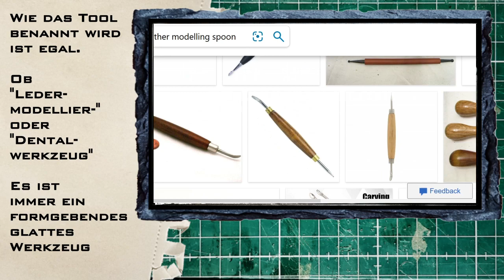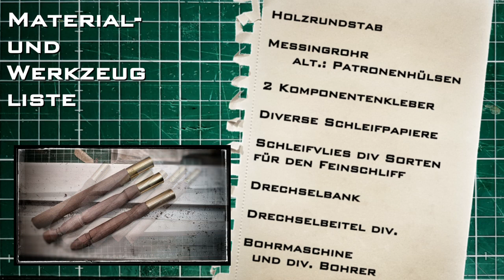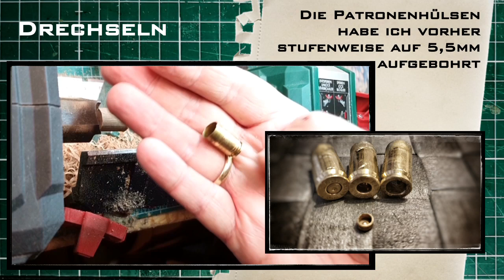Punzieren Teil 4: Modellierwerkzeug - Günstige Alternativen und wie man sie verbessert.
Ein wichtiges Tool das man neben den Punziereisen benötigt, ist der Modellierlöffel.
Profivarianten könne wirklich viel Geld kosten.
Welche Alternativen es gibt und, wie man aus günstigen Varianten kleine Schönheiten machen kann, das zeige ich in diesem Video.

Ich habe hier eine Liste von empfehlenswerten Lederwerkzeuge zusammengetragen.
Jeder der über diesen Link bei Amazon kauft, unterstützt die
Arbeit an meinem Blog. Es ermöglicht mir neue Werkzeuge für euch zu testen.

Die folgenden Links sind sogenannte Afflitate-Links.
Sollten sie auf einen dieser Links klicken, und sich entscheiden den Artikel zu kaufen, erhalte ich eine kleine Provision.Sie helfen mir dabei, diesen Video-Blog zu finanzieren. Mit den Einnahmen kaufe ich neue Werkzeuge und Materialien, die ich in meinen Videos bespreche.

Cnmade Töpferwerkzeug-Set, 12-teilig, doppelendig, aus Edelstahl, für Wachs, Keramik, Skulpturen

alternativ:

Bewinner Edelstahl-Modellierwerkzeuge, 12-TLG. Doppelseitiges Tranchierwerkzeug-Set/beidseitig verwendbar